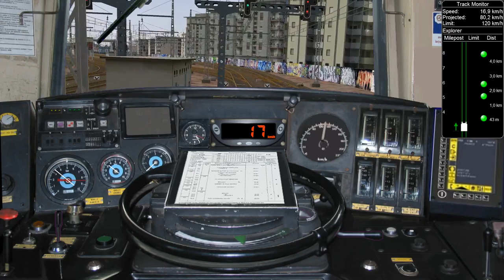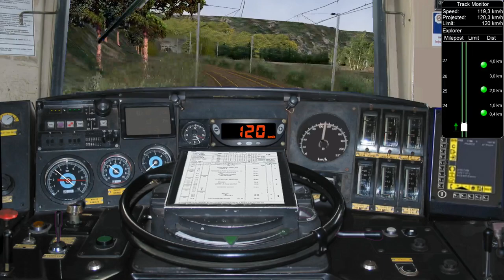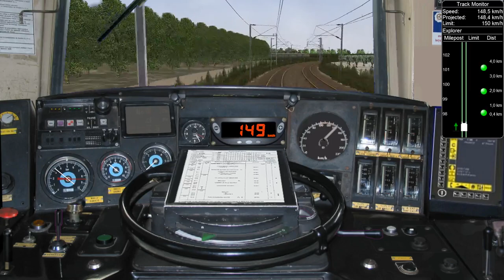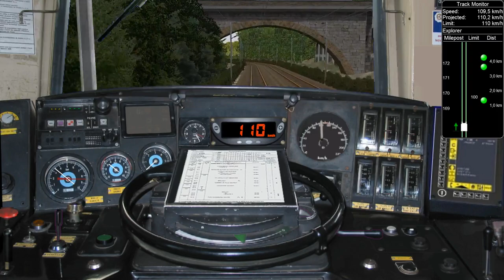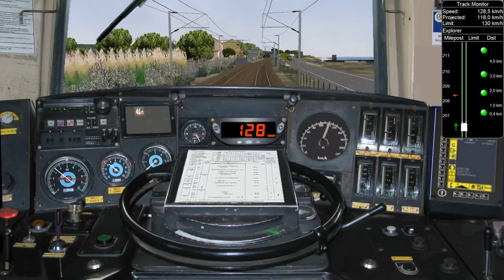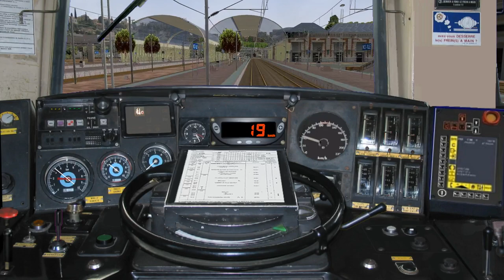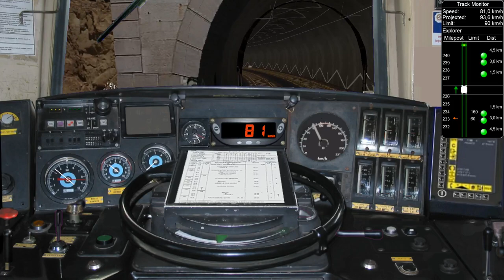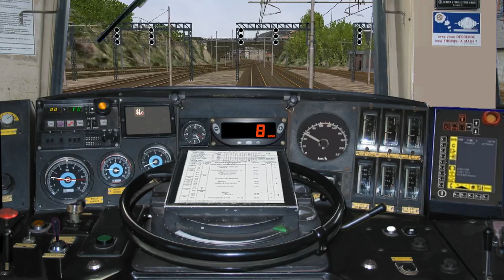Open Rails - Session multijoueurs sur la PCA en BB 22200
De Marseille-Blancarde à Vintimille aux commandes de la BB 22213 pour assurer la dernière étape du train de nuit Paris - Vintimille en desservant les gares de Nice-Ville, Monaco-Monte-Carlo et Vintimille.

Ligne : Provence-Côte d'Azur (PCA) V3
Auteurs : Patrick FABARD et Christian LAUFRAIS

Locomotive : SNCF BB22200 ORTS VL, Version 1.02
Auteurs : BB25187, Kriss44 et BJPaul

Voitures Corail : Voitures Corail Vu-75 et Vtu-75, Version 1.00
Auteurs : Kriss44, BB2518l, Hibu

Voitures lits T2 : Pack Trains de Nuit volume 1
Éditeur : Sylium

Voici quelques séquences "marquantes" de la vidéo :

0:00 Introduction
3:32 Départ de Marseille-Blancarde
17:58 Blague incroyable de Tom
19:57 Croisement UM BB 27000
24:58 Arrêt en ligne sur signal fermé
25:47 Franchissement de la gare de Toulon
30:29 Croisement BB 22200
34:32 Croisement TGV Réseau
42:17 Franchissement de la gare de Cannes
58:16 Arrêt en gare de Nice-Ville
1:00:25 Départ de Nice
1:12:14 Entrée dans le tunnel de Monaco
1:13:17 Arrêt en gare de Monaco-Monte-Carlo
1:18:10 Franchissement de la gare de Menton
1:19:39 Arrivée sur le réseau italien
1:20:29 Zone de séparation 25 kV / 1500 V
1:22:23 Arrêt en gare Vintimille